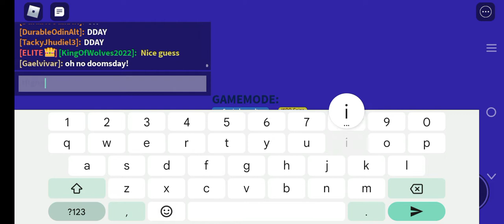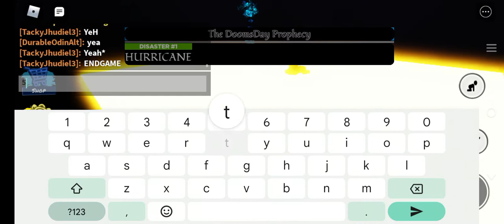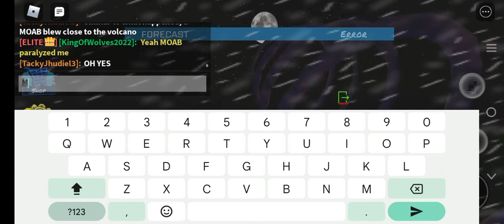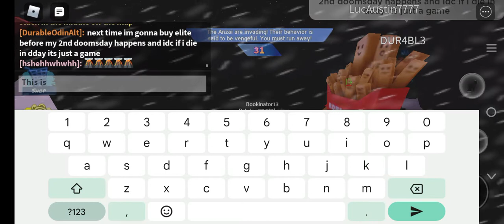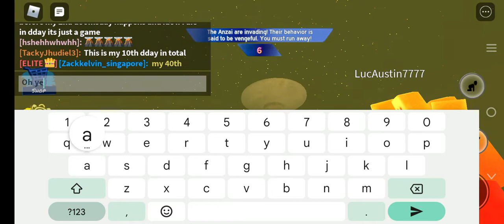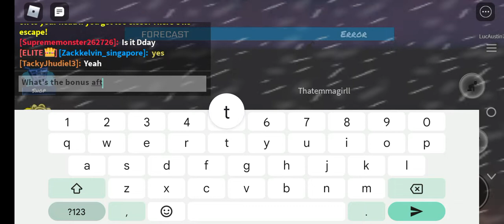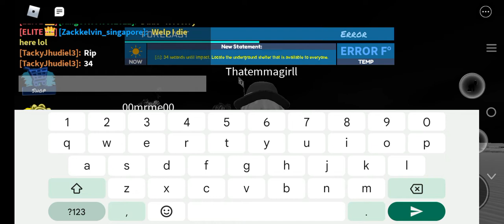Roblox | Tornado Alley Ultimate | 10th Doomsday + Atomic Bomb (Died/Survived)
5th doomsday flashbacks.
Also forgot to mention, the 3rd disaster somehow glitched including the 4th one. I wonder why...
And Congrats to you @PZack_RBX for surviving dday.

Game Info:
Public: Yes
Total Player Count: 13
Round Info:
Map: Tropico
Gamemode: Doomsday
Queued: No
Risk: High
1st Disaster: Hurricane
Storm Surge: 1
Survived: Yes
2nd Disaster: Acid Rain
Survived: No
3rd Disaster: Alien Invasion
Civilization Name: Anzai
Behaviour: Vengeful
Total Amount of UFOs: 6
Survived: Yes
4th Disaster: Flood
Maximum Height Reached: 95 studs
Survived: Yes
Survivors: 1
Deaths: 12
Main Gamemode Survived: No
Bonus Disaster: Atomic Bomb
Survived: Yes
Survivors: 11
Deaths: 2
Bonus Disaster Survived: Yes